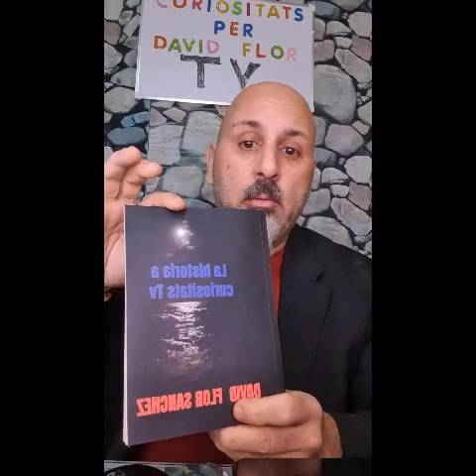No es una càrrega és el meu germà